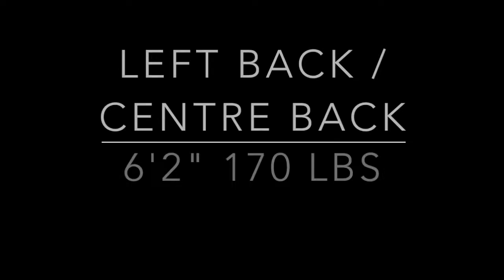Adrian Deveau Highlight Video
Adrian Deveau Highlight Video Tape|Graduation year 2020| Canada, Dartmouth Nova Scotia| Collage/university recruitment